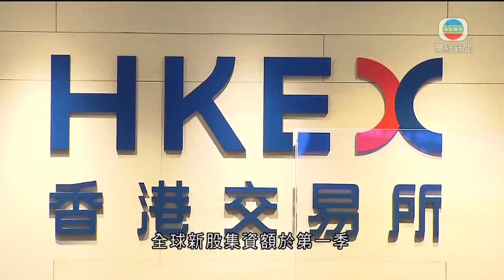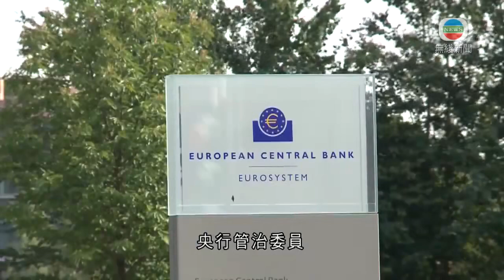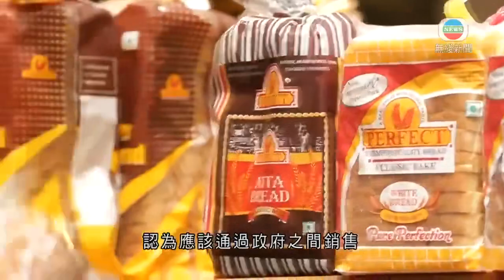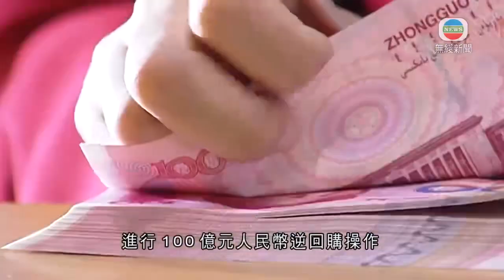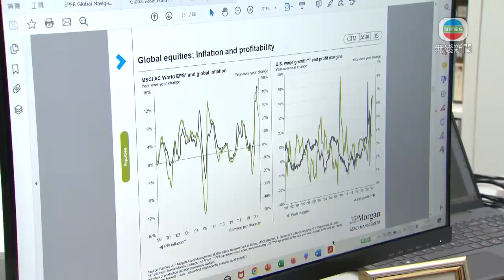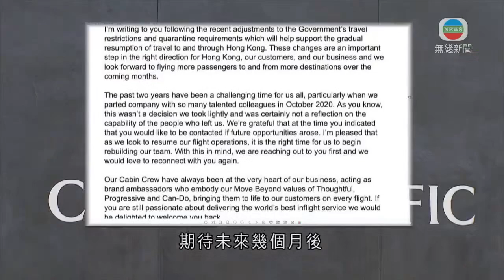無綫新聞TVB News 國泰擬重聘被裁機組人員 學者指隨各地航空恢復料人手需求急增｜電視廣播滿意收購「士多」表現 擬拓展電商業務至內地市場 -20220526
00:00 本港新股上市數量創九年最少 政府指受外圍因素影響
00:50 電視廣播滿意收購「士多」表現 擬拓展電商業務至內地市場
02:00 歐洲央行官員對加息步伐意見分歧
02:59 印度暫無意解除小麥出口禁令 指解禁將助長黑市商人囤積居奇
03:53 俄羅斯擬用盧布還外債 稱政府資金充足不重演1998年債務違約
04:35 國泰擬重聘早前被裁機組人員 配合未來營運需要
05:17 人民幣中間價終止四日升勢 創近一周新低
05:55 《有錢淘》：大師怎替觀眾「翻身」？ 今晚九點半無綫財經‧資訊台
06:15 《大灣區解碼》：夜經濟 今晚八點半無綫財經‧資訊台
06:35 《日日有樓睇》：長沙灣新盤 今晚九點無綫財經‧資訊台
06:50 總商會指薪酬調查結果未能反映經濟環境 企業難跟隨政府薪酬水平
07:28 機管局指過去兩年不斷提升機場設施等 料本港成全球最高效率機場
08:11 人行促建長效機制 推動金融機構服務小微企
09:00 港股半日高低波幅近400點 內房及物管股受壓
09:26 國泰擬重聘被裁機組人員 學者指隨各地航空恢復料人手需求急增